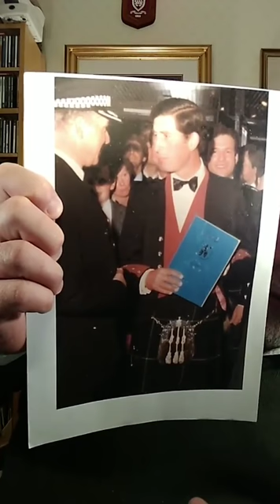INTERNATIONAL SUNDAY NIGHT LIVE 1 #23521